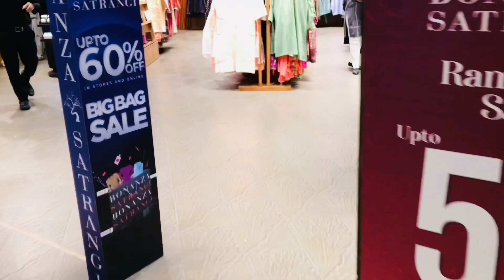Dolmen Mall Eid Ki Shopping Karne Wapsi Pohonch Gai😍Sandals Finally Purchase | Mahnoor Naeem Vlogs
Dolmen Mall Eid Ki Shopping Karne Wapsi Pohonch Gai😍Sandals Finally Purchase and Dress Exchange | Mahnoor Naeem Vlogs 2024

Dolmen Mall se Eid ki shopping karne wapas Pohoch Gai ! Sandals finally purchase hui aur dress exchange bhi ho gaya. Dekhiye Mahnoor Naeem Vlogs mein Eid ki shopping ka mazedaar safar.

AssalamoAlaikum 🎥 Mahnoor Naeem Vlogs: mein aapka swagat hai! Yahan aapko har rooz naye safar, naye anubhav aur naye raaste milenge. Mahnoor Naeem Vlogs lekar aati hai aapke liye Pakistani zindagi ka naya nazariya, naye andaz aur dilchasp mazay.

👗 Fashion Fiend: Fashion ki duniya mein haath saath chalein! Har video mein, naye trends, stylish outfits aur desi fashion ke raaz aapke liye lekar aayenge.

🛍️ Market Explorer: Market ki rahon mein kho jayein! Dekhiye wo anokhe shops, local markets aur hidden gems jo aapne kabhi nahi dekhe honge.

💄 Beauty Buff: Beauty ke kisse aur tips, yahan par har ek pal hai ek naya adventure! Sikhiye makeup tricks, skincare hacks aur natural beauty ke raaz.

✈️ Travel Tales: Safar ke lamhein yaadgaar banayein! Pakistan ke naye naye jagahon ko explore karein, aur kho jayein unki khoobsurati mein.

👩‍💼 Career Conversations: Aapki career ki har sawaal ka jawab! Yahan aayein aur sikhiye job insights, career advice aur professional growth ke raaz.

🔗 Previous Videos: Agar aapne peechli videos nahi dekhi, toh yeh rahi unka link:

Har video me, hum ek naya nazariya pesh karte hain - chahe wo fashion, market ki kahaniyaan ho, ya phir khoobsurati ke raaz, ya fir dilchasp safar Pakistan ki khoobsurat manazir tak. Har video ek naya safar hai, ek naya kahani.

🔔 Subscribe Aur Bell Icon Press Karein: Agar aapne abhi tak channel ko subscribe nahi kiya hai, toh abhi subscribe karein aur bell icon ko daba dein takay har naye video ki notification aapko mil sake.